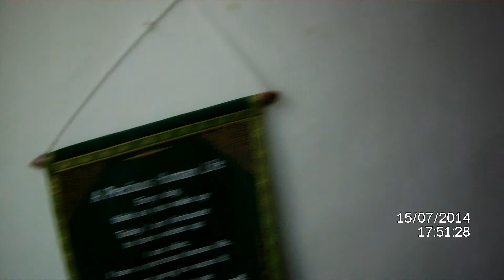Tuesday afternoon Bromley ride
Tuesday afternoon Bromley ride, 15 July 2014